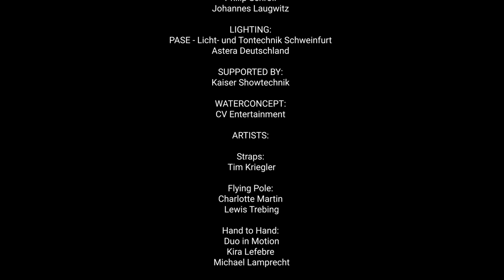Water Show & Special Effects | DDC Entertainment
PRODUCED BY
DDC Entertainment - @ddc.entertainment

CREATIVE:
Alexander Pollner - @alex.ddc

LOCATION:
DDC Factory - @ddcfactory

Raphael Götz - raphael.ddc

LIGHTDESIGN:
PASE - Licht- und Tontechnik Schweinfurt - @pase_licht_tontechnik_gmbh
Philip Schroll - @phl_scrll
Johannes Laugwitz - @johanneslaugwitz

LIGHTING:
Astera Deutschland - @asteradeutschland

SUPPORTED BY:
Kaiser Showtechnik - @kaisershowtechnik

WATERCONCEPT:
CV Entertainment - @cventertainmentofficial

ARTISTS:

Straps:
Tim Kriegler - @tim_krgler

Flying Pole:
Duo Luc - @duo_luc
Charlotte Martin - @charlotte0martin
Lewis Trebing - @lewistrebing

Hand to Hand:
Duo in Motion - @duo_in_motion
Kira Lefebre - @kiralefebre
Michael Lamprecht - @movement.michi.ddc

Spinning Art:
Felice Aguilar - @feliceaguilar

Acrobatic Duo:
Acelya Oeczan - @acicof
Krzysztof Malicki - @kriz.ddc

Breaker:
Enver Fetahu - @enver.ddc
Krzystzof Malicki - @kriz.ddc
Timo Dettmar - @timo.ddc

Band:
Living Contrasts - @livingcontrasts